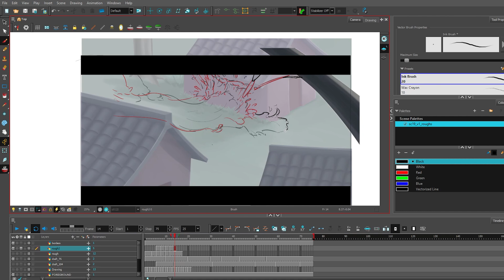2D Water Dragon Fx Animation (roughs)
This is a reupload from a previous channel of mine. It shows my rough and wip animations from a shortfilm assignment.
Softwares: Clip Studio Paint & Toon Boom Harmony

Many thanks to my group members!
Catherine Nguyen, Thu Trang Vu, Emily Thach, Joshua Wang